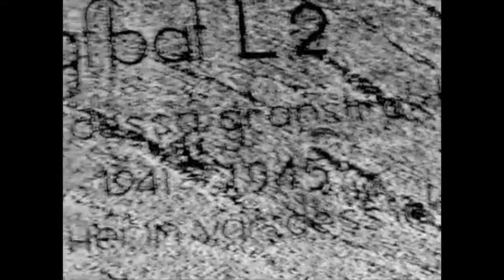Försvarsanläggning från andra världskriget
Gammal försvarsanläggning från andra världskriget, belägen i östra delen av Töcksfors.